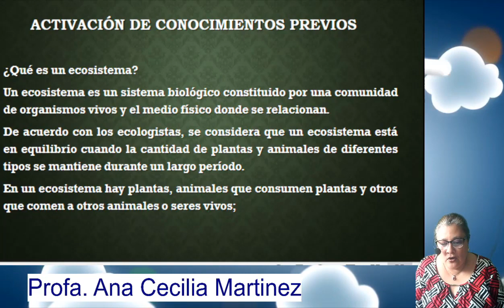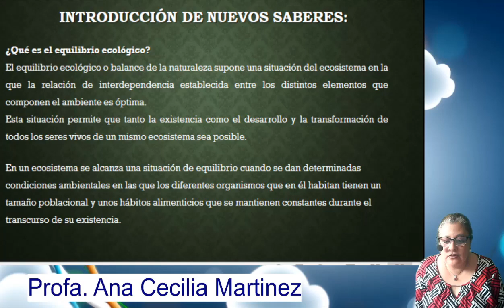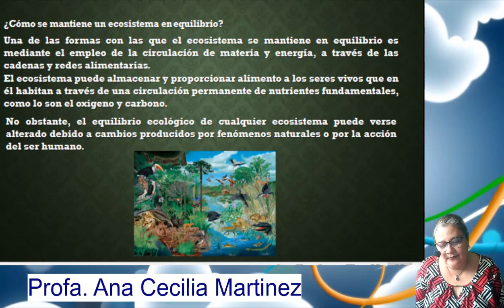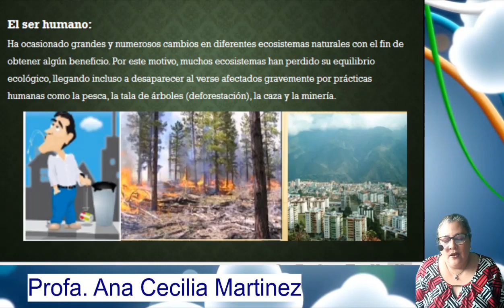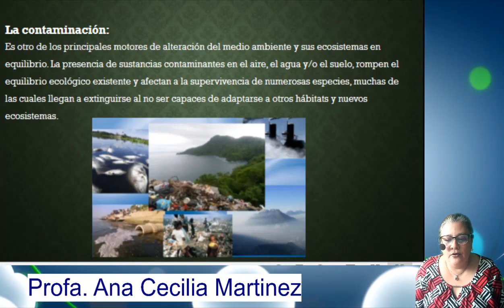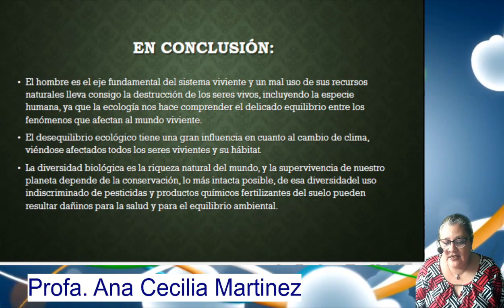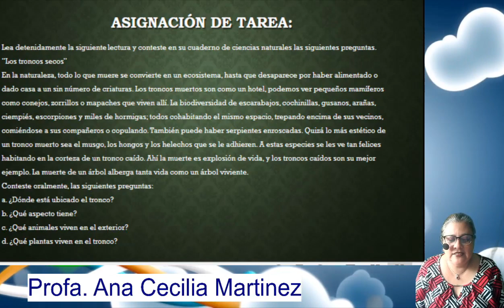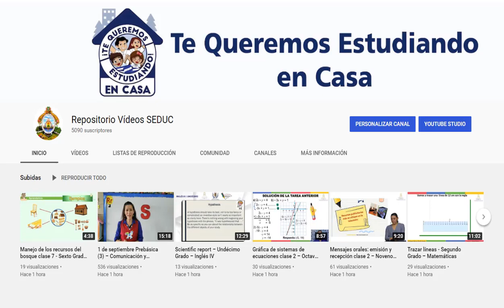Relación de equilibrio entre los ecosistemas clase 4 – Cuarto Grado – Ciencias Naturales